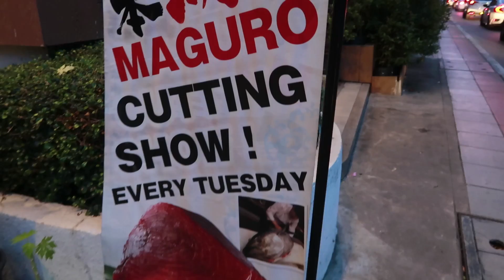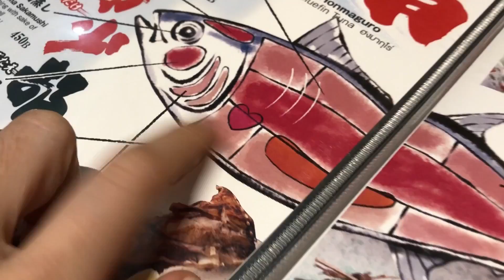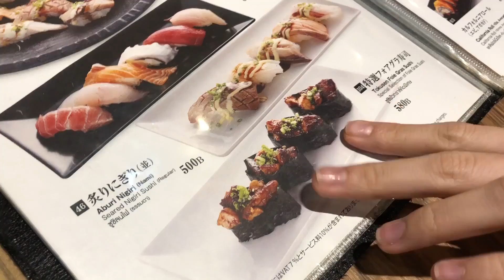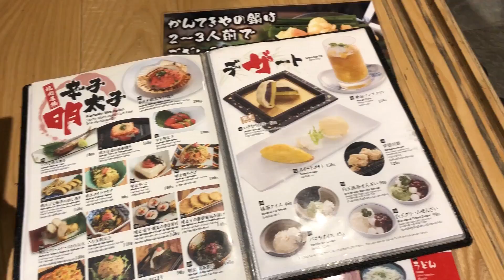ตามรอย MasterChef มาลองกินปลาตัวละแสน 🍊ส้ม มารี 🍊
ตอนนี้คติดรายการมาสเตอร์เชฟมาก เพิ่งย้อนไปดูซีซั่น 1 มา แล้วเห็นปลามากุโร่นี้ เลยต้องมาลองซะหน่อย